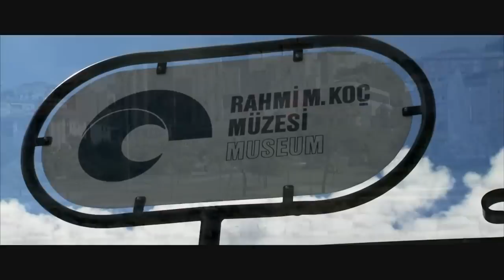Hilton Garden Inn İstanbul Golden Horn Film